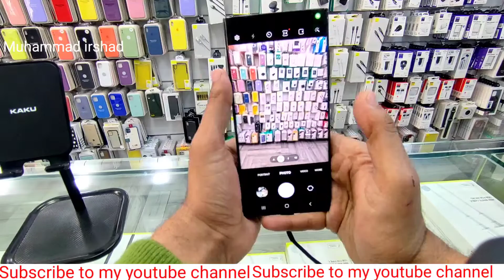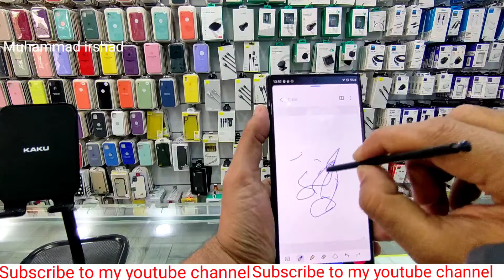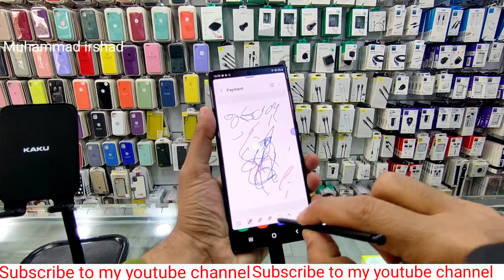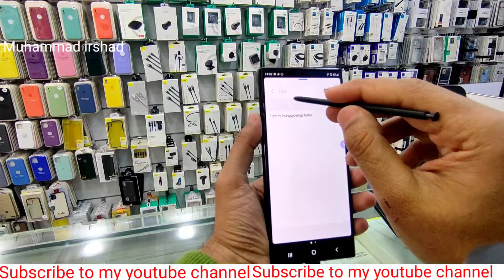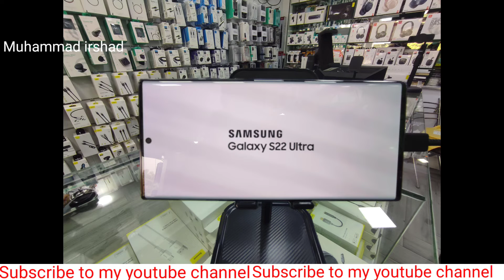Samsung Galaxy s22 ultra first look live demo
Versions: SM-S908B, SM-S908B/DS (International); SM-S908U (USA); SM-S908U1 (USA unlocked); SM-S908W (Canada); SM-S908N (Korea); SM-S9080 (China); SM-S908E (Asia/Africa)

NETWORK
Technology GSM / CDMA / HSPA / EVDO / LTE / 5G
LAUNCH
Announced 2022, February 09
Status Coming soon. Exp. release 2022, February 25
BODY
Armour aluminum frame with tougher drop and scratch resistance (advertised)
DISPLAY
Type Dynamic AMOLED 2X, 120Hz, HDR10+, 1750 nits (peak)
  Always-on display
PLATFORM
MEMORY
  UFS 3.1
MAIN CAMERA
Quad 108 MP, f/1.8, 24mm (wide), 1/1.33", 0.8µm, PDAF, Laser AF, OIS
10 MP, f/4.9, 230mm (periscope telephoto), 1/3.52", 1.12µm, dual pixel PDAF, OIS, 10x optical zoom
10 MP, f/2.4, 70mm (telephoto), 1/3.52", 1.12µm, dual pixel PDAF, OIS, 3x optical zoom
12 MP, f/2.2, 13mm, 120˚ (ultrawide), 1/2.55", 1.4µm, dual pixel PDAF, Super Steady video
Video 8K@24fps, 4K@30/60fps, 1080p@30/60/240fps, 720p@960fps, HDR10+, stereo sound rec., gyro-EIS
SELFIE CAMERA
Single 40 MP, f/2.2, 26mm (wide), 1/2.82", 0.7µm, PDAF
SOUND
Loudspeaker Yes, with stereo speakers
3.5mm jack No
  32-bit/384kHz audio
Tuned by AKG
COMMS
WLAN Wi-Fi 802.11 a/b/g/n/ac/6e, dual-band, Wi-Fi Direct, hotspot
NFC Yes
Radio Unspecified
USB USB Type-C 3.2, USB On-The-Go
FEATURES
Sensors Fingerprint (under display, ultrasonic), accelerometer, gyro, proximity, compass, barometer
BATTERY
MISC
Colors Phantom Black, White, Burgundy, Green, Graphite, Red, Sky Blue
Models SM-S908B, SM-S908B/DS, SM-S908U, SM-S908U1, SM-S908W, SM-S908N, SM-S9080, SM-908E, SM-S908E/DS